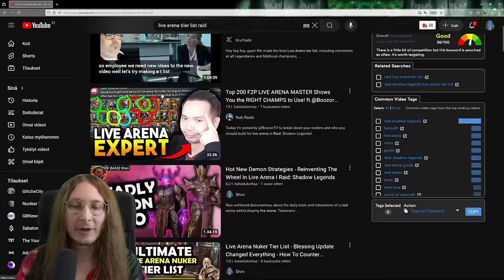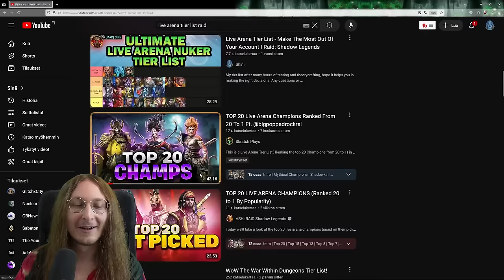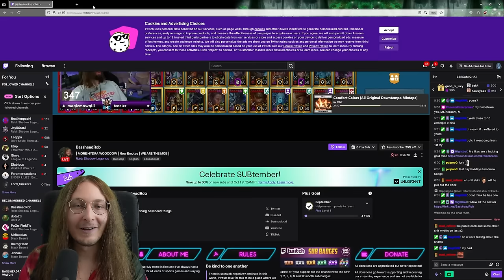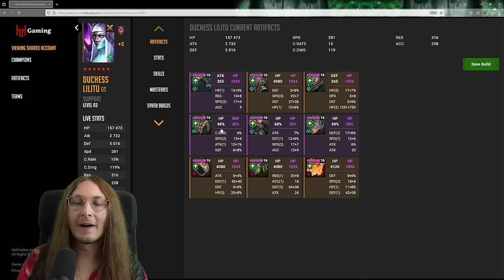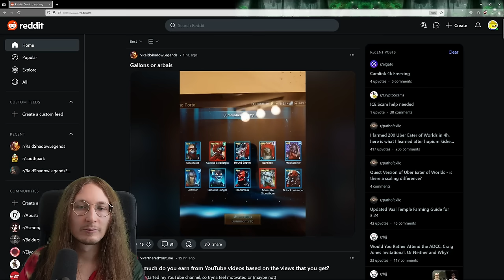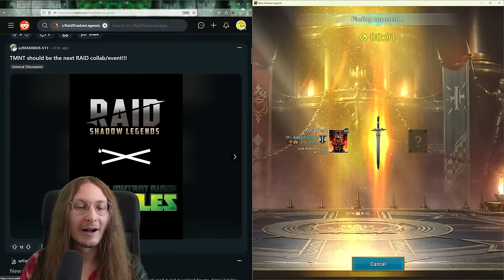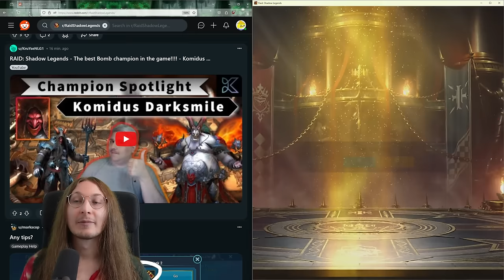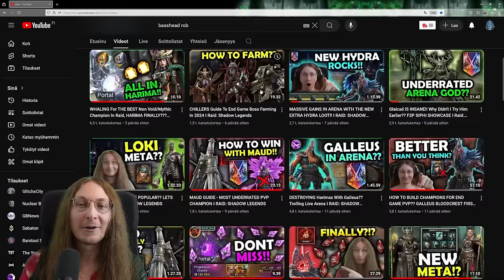Maud Is The Answer To Live Arena Meta - Start Collecting Fragments Now! I Raid: Shadow Legends